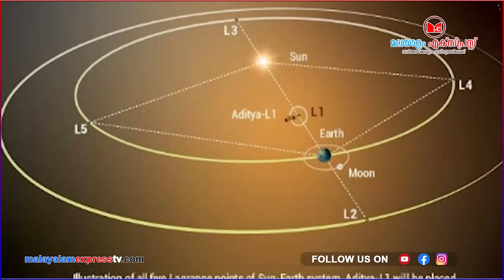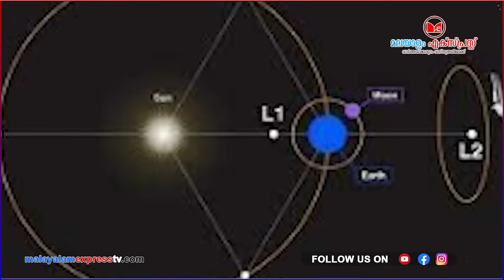സൂര്യനിലേക്ക് നമ്മളെത്തുന്നു ,ലോകരാജ്യങ്ങൾ മുട്ടുമടക്കും |ADITHYA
സൂര്യനിലേക്ക് നമ്മളെത്തുന്നു
ചരിത്ര ദൗത്യത്തിന്റെ ലക്ഷ്യങ്ങൾ ഇതൊക്കെ
ലോകരാജ്യങ്ങൾ മുട്ടുമടക്കും